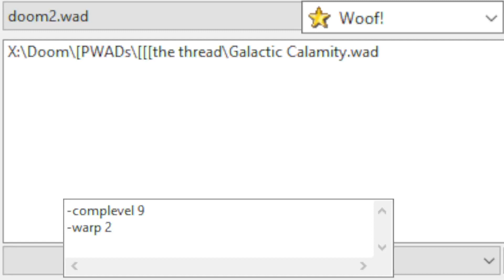Galactic Calamity by Mario2560 | Boom, WIP | map02